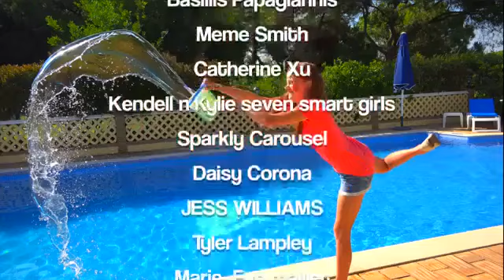Ellie's Home Alone In A Haunted Mansion! (2016)